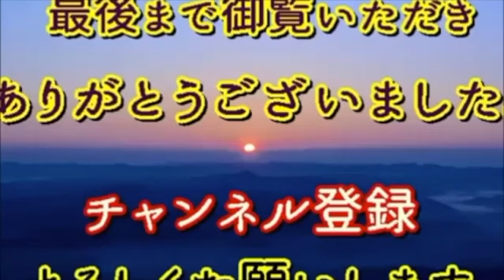櫻井よしこが福島瑞穂の歴史認識をフルボッコ中に番組MCがドクターストップwww